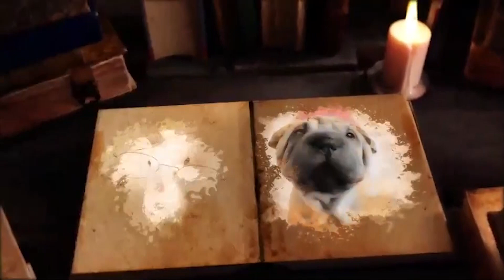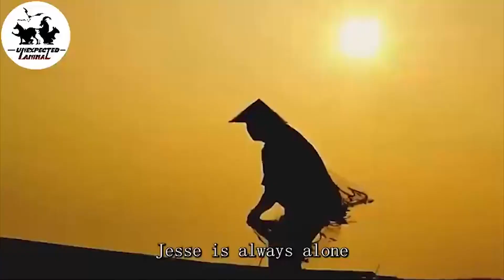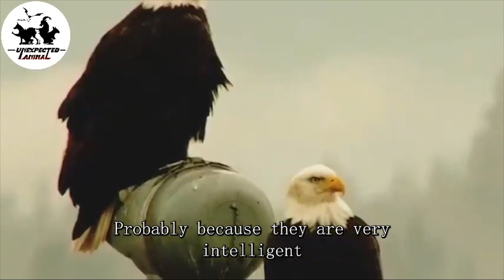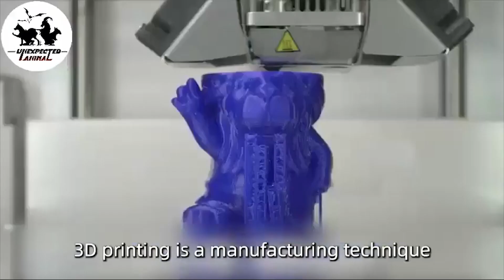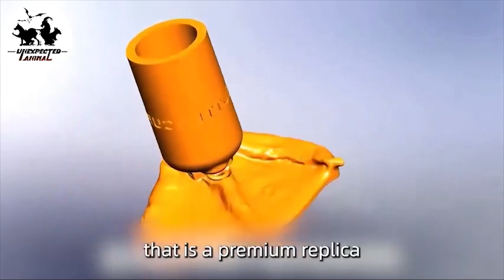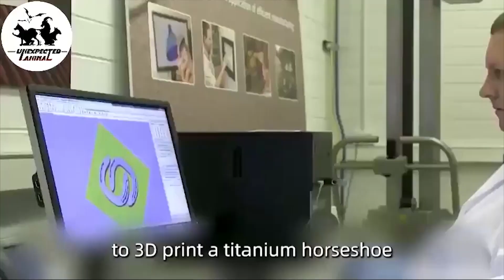Man Surrounded By Eagles Did What Most Would NEVER Dare to do!